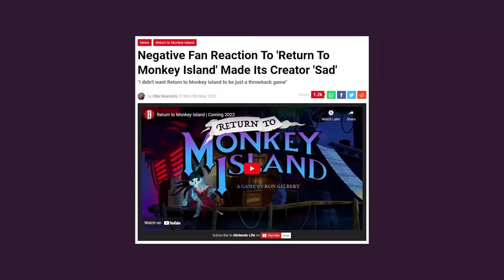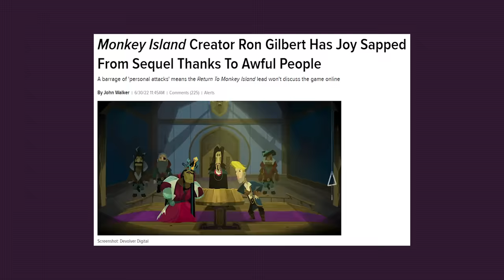SPACEBAR EP54 - POPÂNDĂII ELECTRICI - Meet Your Maker | Pokemon Violet & Scarlet | Monkey Island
🔵 Meet Your Maker
🔴 Pokemon Violet & Scarlet
⚫ Return to Monkey Island
...and more good stuff

Vrei să câștigi goodies în timp ce te joci? Ei bine, WAM te premiază cu Crypto & NFTs.

VIDEO CHAPTERS

0:00 - INTRO
0:15 - Meet Your Maker
4:36 - Pokemon Violet & Scarlet
9:30 - Return to Monkey Island
15:35 - History of Monkey Island
26:48 -  OUTRO

🎥Credits
Host/Writer: Alex Timiș
Regia: Andrei Siran
Producers: Mihai Daniel Cotos & Horațiu Curutiu
Creative Director/Writer: Ioan Uivarosi
Montaj: Radu Tătar
Studio: Numa Film, Stage16